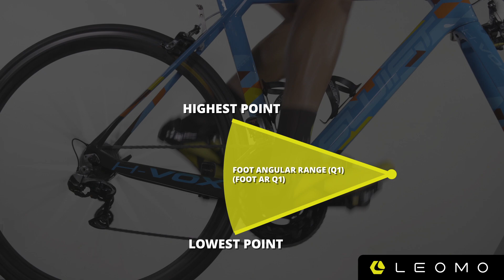MPI: Foot Angular Range (Q1)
Foot Angular Range (Q1) shows the Foot Angular Range of the first quadrant of the pedaling cycle (12 o’clock to 3 o’clock position). Looking at the right and left Foot AR (Q1) values provides insight to left/right movement imbalances.